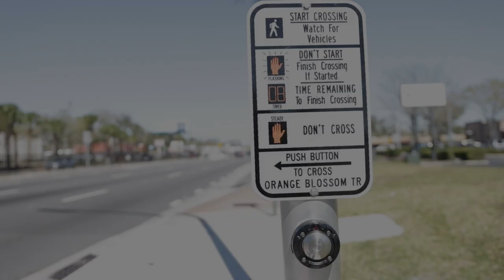OBT Pedestrian Safety Project Overview